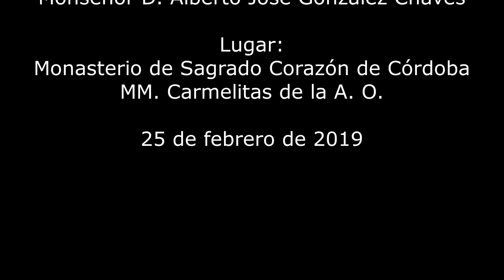LIX. STO.TOMÁS DE AQUINO: DE POTENTIA COGNOSCITIVA NATURALI. 25.II.2019. Mons. Alberto J.Glez.Chaves